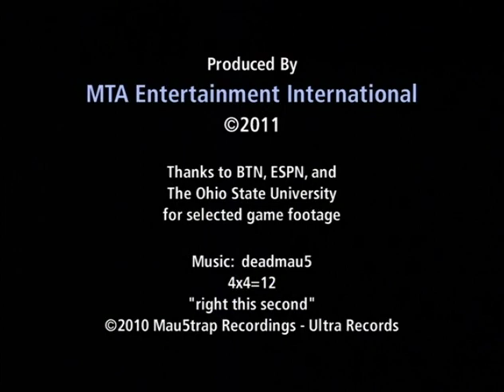THE REAL DALLAS LAUDERDALE HIGHLIGHT VIDEO